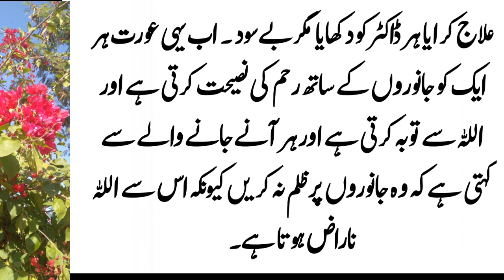Zulam to Zulam Hai l Islamic Stories l Urdu Kahaniya l Moral Stories in urdu & Hindi Stories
Zulam​ to Zulam Hai l Islamic Stories l Urdu Kahaniya l Moral Stories in urdu & Hindi Stories #173​
# Sabaq amoz waqiat
Comments
Note
Quotes Realm